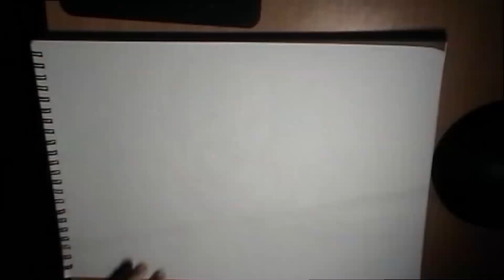oil painting Usain Bolt